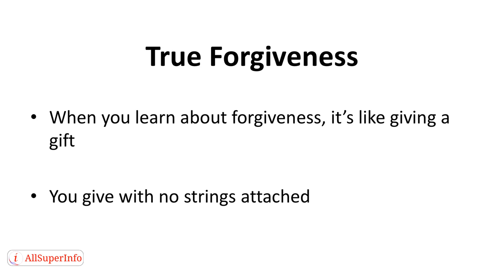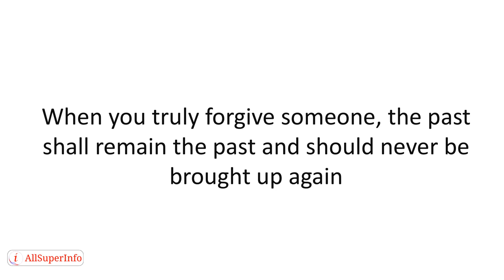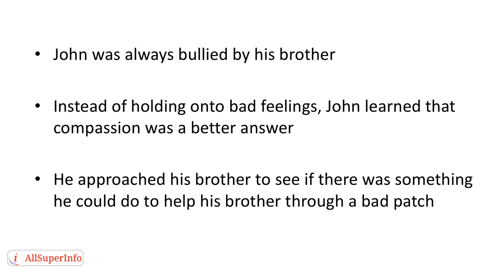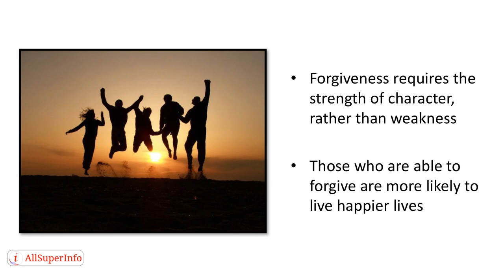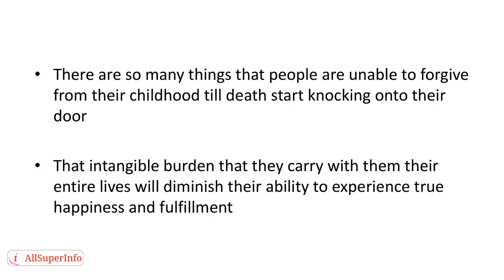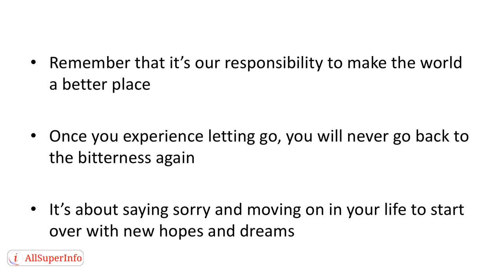02 Forgiving Others What Is True Forgiveness